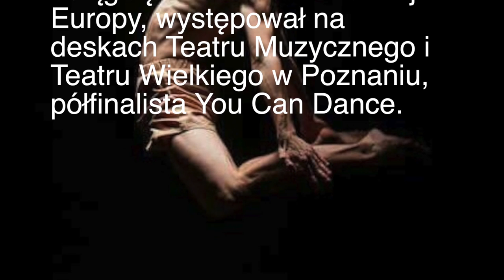Royal Dance sport camp 2016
Royal Dance - Szklarska Poręba 2016